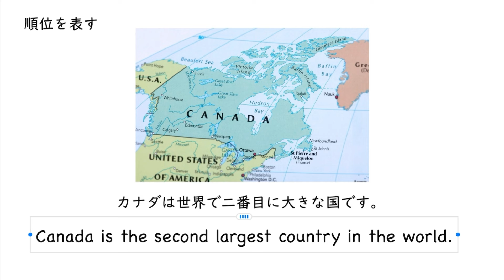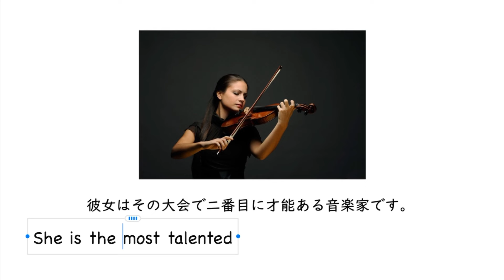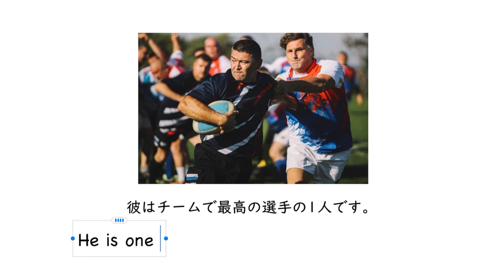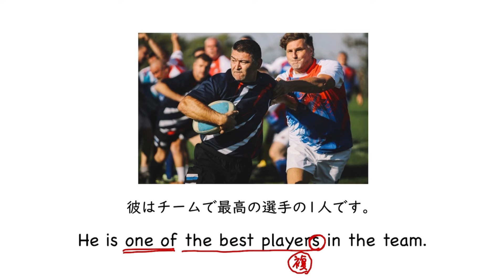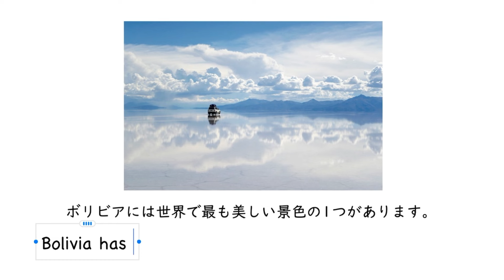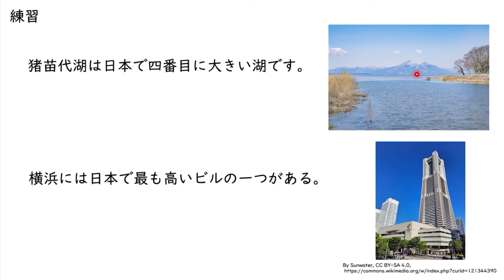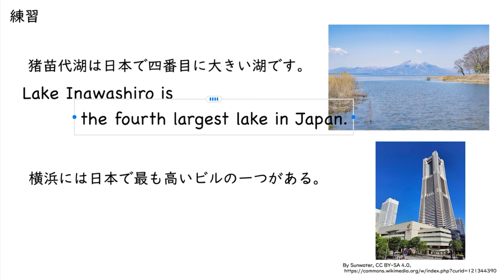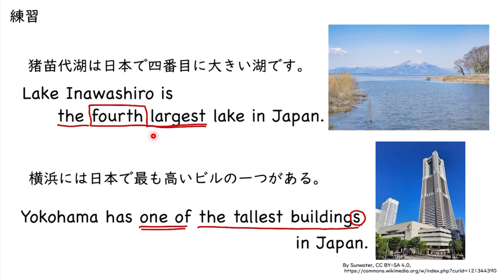最上級を使った表現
00:00　順位を表す①
02:24　順位を表す②
03:58　最も～の１つ①
05:36　最も～の１つ②
07:23　問題①
08:28　問題②